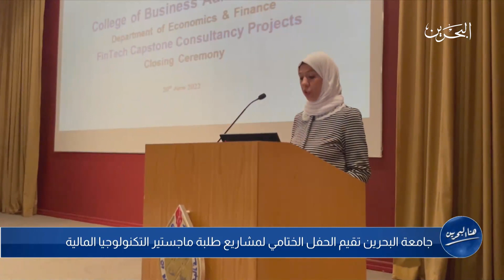هنا البحرين | 21-6-2022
تقديم : هالة سلمان
00:49 المقدمة
12:28 النشرة الجوية
13:02 الخاتمة